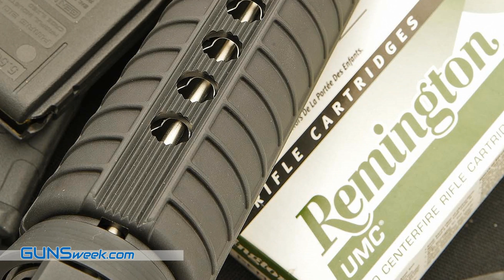Colt M4 Expanse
Un'arma senza fronzoli e a basso costo... dalla Colt Defense? Possibile? Sì: distribuito da Prima Armi, ora già disponibile anche in Italia il Colt Expanse M4, un modello base, economico ma originale che apre le porte a qualsiasi customizzazione.

Per decenni, sia in nord America che all'estero, il nome della Colt's Manufacturing è stato l'unico a cui si associavano le armi "nere" di derivazione AR-15. Ma ormai sono tempi passati: nei soli Stati Uniti i produttori di cloni della piattaforma AR-15, M16 e M4 si contano letteralmente a centinaia, e non di meno sono le aziende che in Europa occidentale e orientale, nell'Estremo Oriente e persino in Russia hanno iniziato negli ultimi vent'anni circa a produrre questo genere d'arma non solo per i mercati civili, ma anche per quelli professionali.

GUNSweek.com / Pull the Trigger!
News and contents from the Gun World